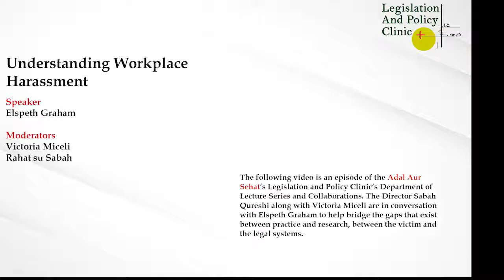Ep I - Understanding Workplace Harassment - Legislation and Policy Clinic | Adal Aur Sehat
Workplace harassment is not a localized issue, it is widespread, global and it’s on the rise. For a problem that is rampant internationally, it is vital to encapsulate a broader spectrum of opinions and observations from experts, lawyers, and academics all around the world.

In order to bring reform and to create safer laws that protect women across all vulnerable avenues, Adal Aur Sehat has collaborated with Elgin Oxford Legal Clinic and Huron Perth Community Legal Clinic to help create a consensus on prevailing issues of harassment. To bring perfection to legal systems in effect, we all must attain a deeper knowledge of these systems, and how even minor technicalities can both help and haunt the victims.

In the first episode, Adal Aur Sehat’s Legislation and Policy Clinic’s Department of Lecture Series and Collaborations Director Sabah Qureshi along with Victoria Miceli are in conversation with Elspeth Graham to help bridge the gaps that exist between practice and research, between the victim and the legal systems.